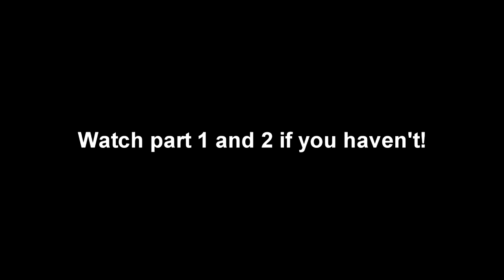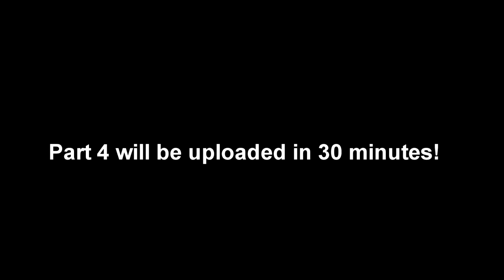ZOMBIES WITH TYLER! (Part 3)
Main Channel
         ► Vibez◄
Music Produced By...
►Radin Nojoomi
►Netflix Info: Jk
     ▲Lmao▲
☑ Smile
☑ Love me

"People say if you have haters just ignore them. I say make more of them because if you don't have haters then you aren't successful enough."